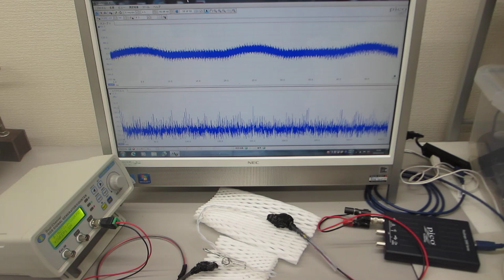表面弾性波の超音波制御実験（超音波システム研究所）